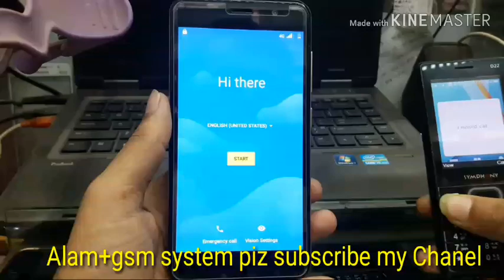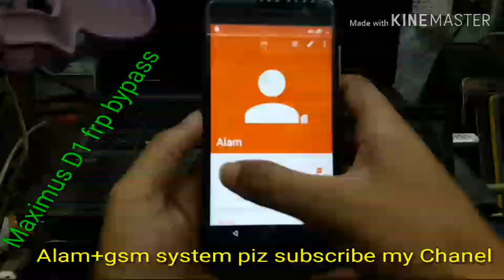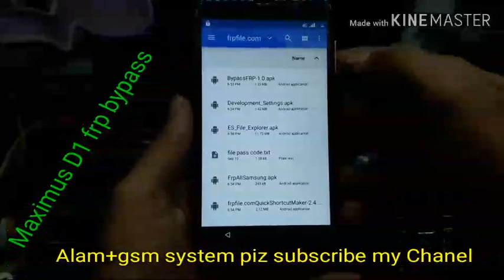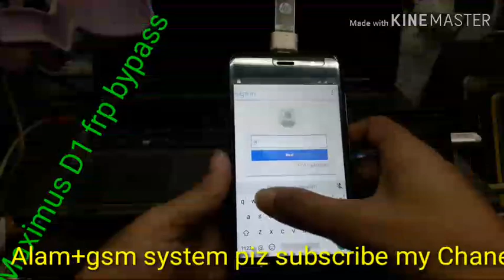Maximus D1 frp bypass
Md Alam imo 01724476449